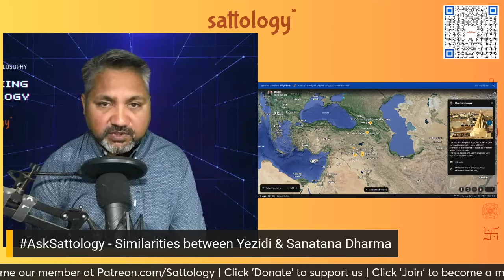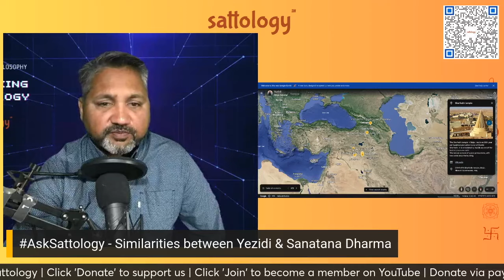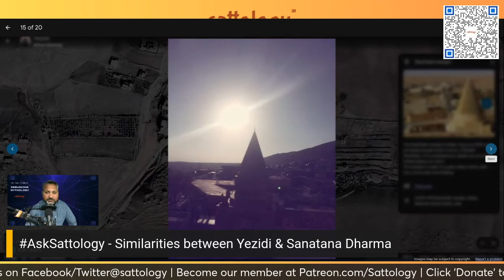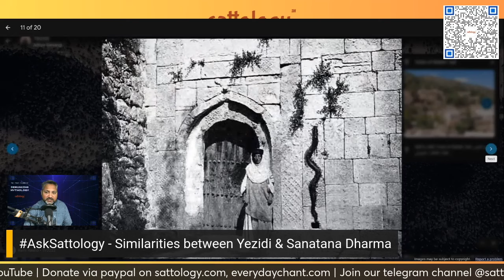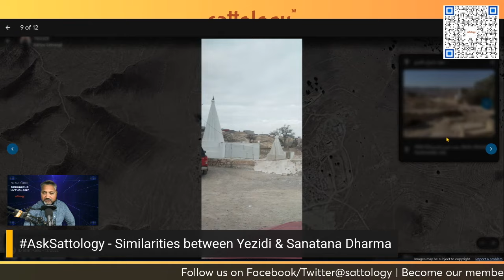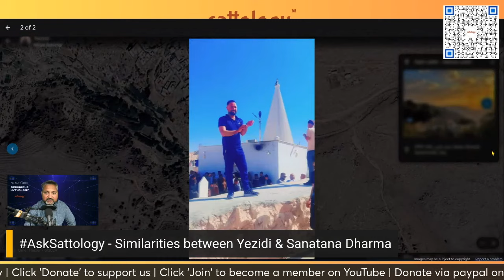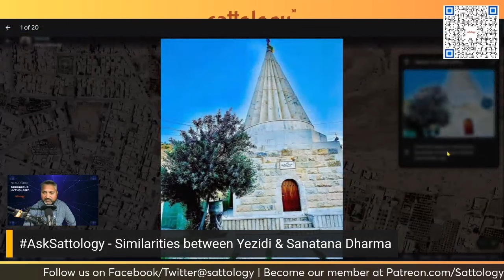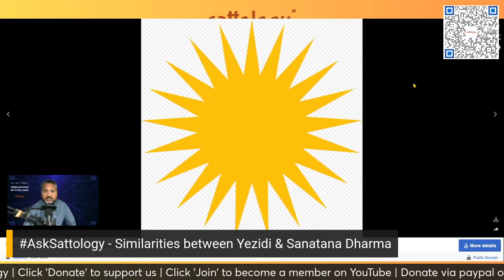Understanding Yezidi Religion of Iran, Iraq, Syria, Turkey, Georgia and Armenia | Aditya Satsangi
Topic: Understanding Yezidi Religion of Iran, Iraq, Syria, Turkey, Georgia and Armenia | Aditya Satsangi